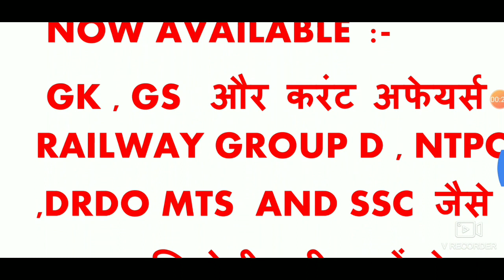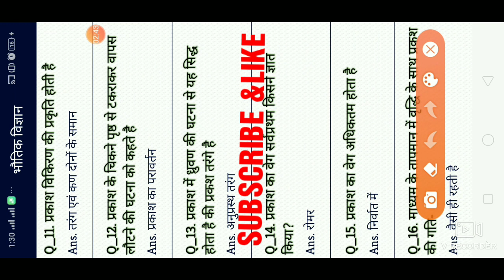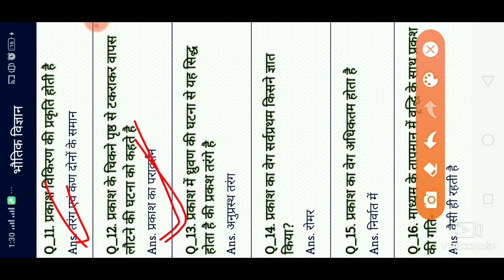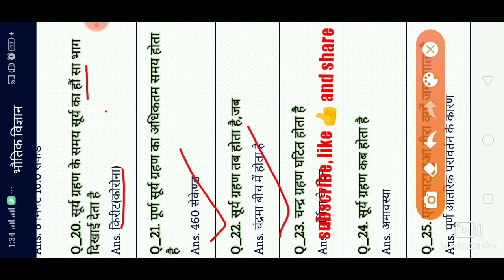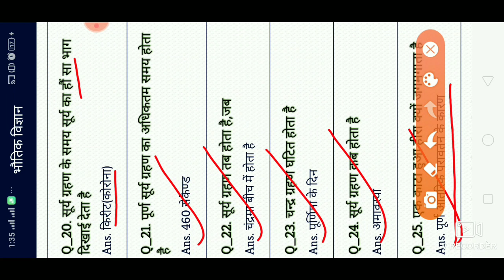GK & GS For DRDO MTS ,Ntpc and group D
See and learn